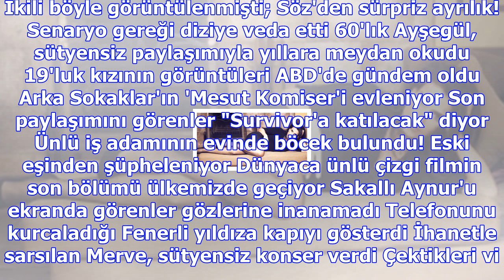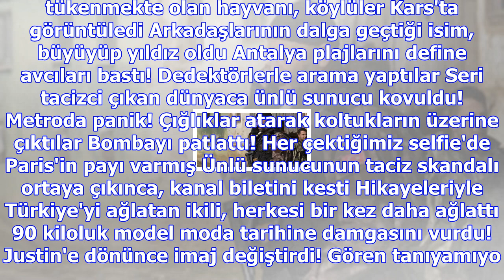Ido'nun eski sevgilisi hilal altınbilek, yeni filminde engin akyürek'le yatağa girdi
Haberler » Magazin » Haber Şerif Sezer, Çağan Irmak, Engin Akyürek, Magazin Çağan Irmak'ın yazıp yön...